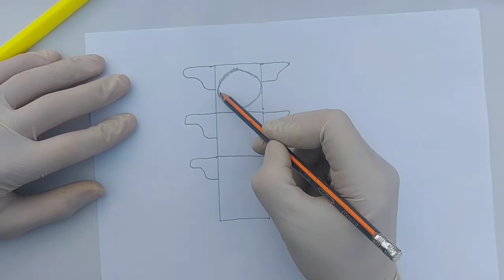1DRAWING A SWITAFOR FOR CHILDREN / РИСОВАНИЕ СВИТАФОР ДЛЯ ДЕТЕЙ /兒童繪畫 SVITAFOR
DRAWING A SWITAFOR FOR CHILDREN/ BOLALARGA SVITAFO‘R CHIZISH